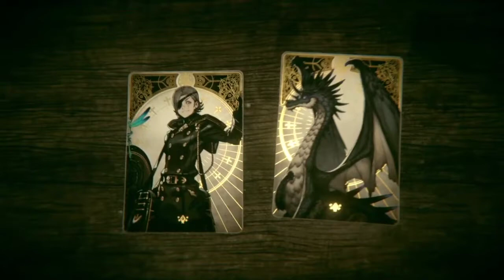Isle of Blight (Voice of Cards: The Isle Dragon Roars #22)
Something is askew.